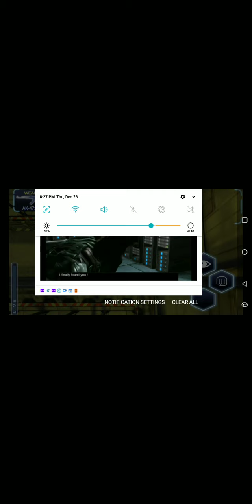Hundred Fires 3 - Stradaniye (No Audio)